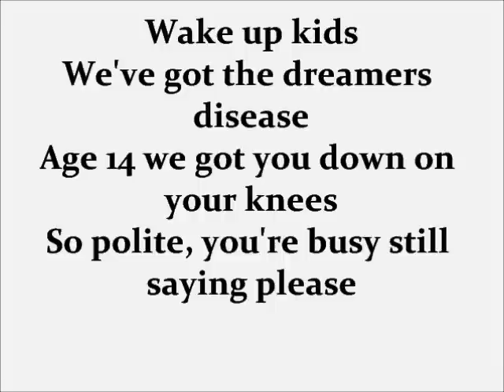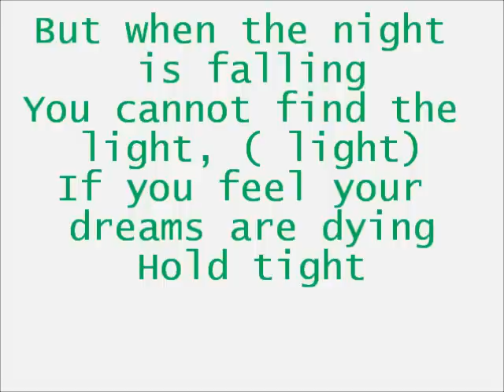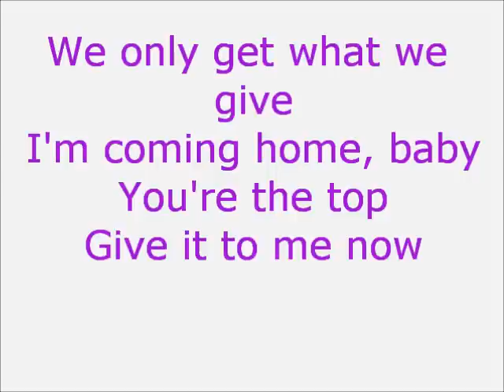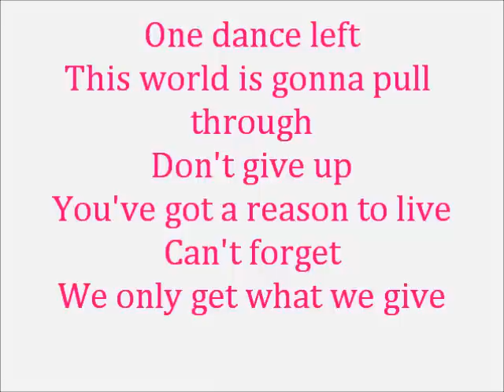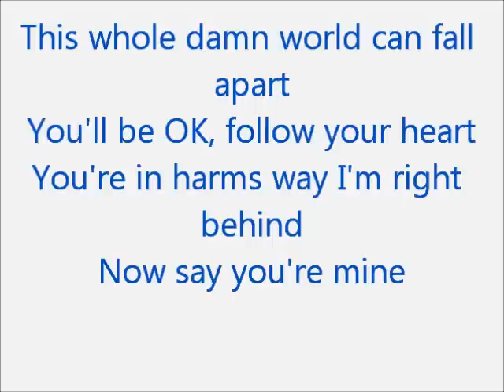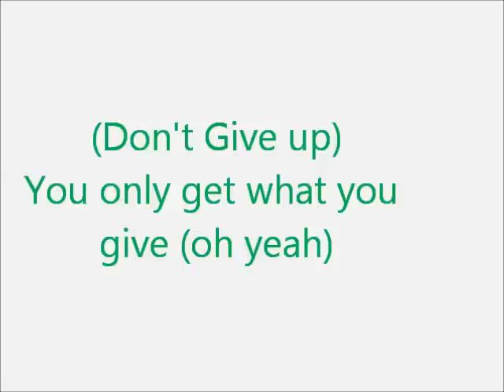Glee You Get What You Give with lyrics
sung by-The New Directions
In the episode-Goodbye-season 3 episode 22

You Get What You Give by New Radicals is featured in Goodbye, the twenty-second episode and season finale of Season Three. It is performed by the New Directions with solos by Finn, Mercedes, Puck, and Rachel. This song is featured on the Glee: The Music, The Graduation Album.
The seniors in the glee club sing the song for all of the juniors, sophomores, and freshmen in the group, for their final assignment given by Mr. Schuester. They all dance around the juniors and sophomores and together as they enjoy one of their final choir room performances as a group.

It should be noted that on the version on The Graduation Album, Sam sings the lines sung by Puck in the episode.